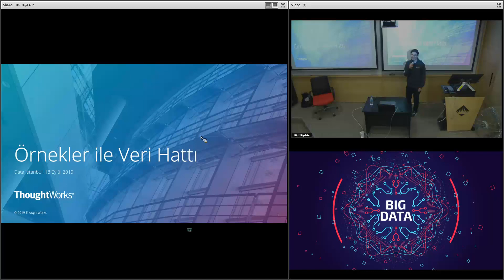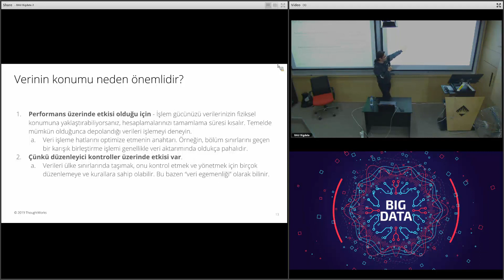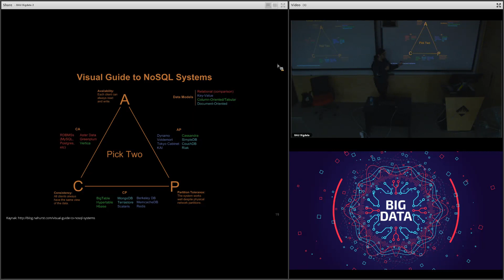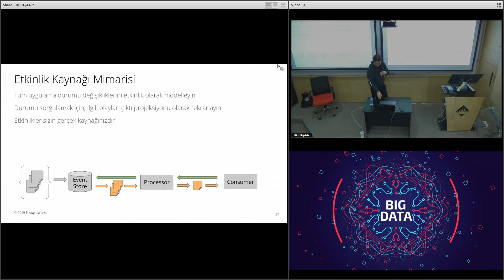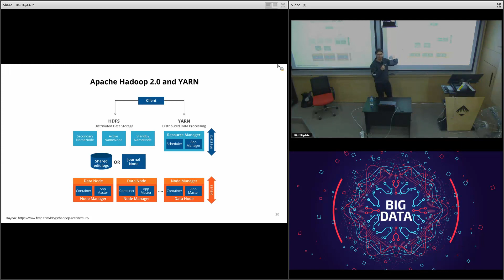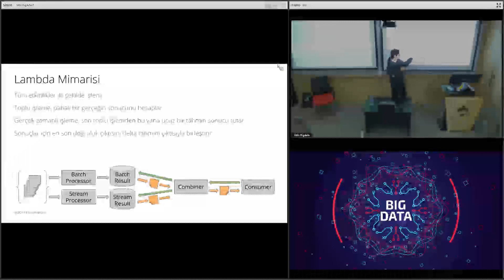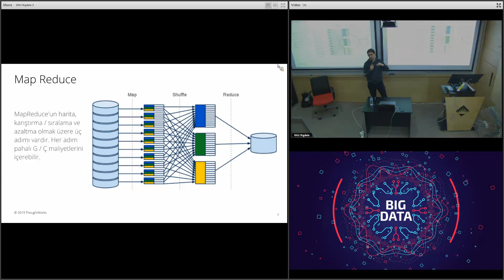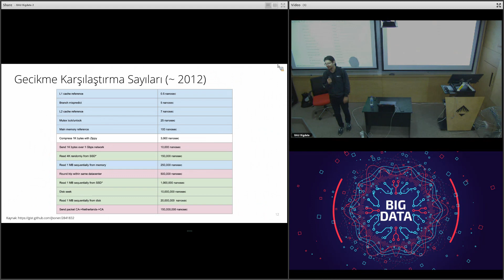Örnekler ile Veri Hatti (Data Pipeline)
Bu haftaki etkinlikte Burak İnce veri mühendisliğinin temel kavramlarına değinecek ve sıfırdan nasıl bir veri hatti kurulabileceğinden bahsetti.

Burak İnce hakkında:

Burak İnce, profesyonel kariyerine 2011 yılında baslamış, Sade Yazilim ve SoftTech gibi şirketlerde çalışmıştır. 2017'den beri ThoughtWorks'te çalışmaktadır.